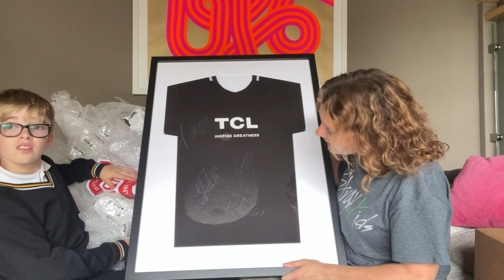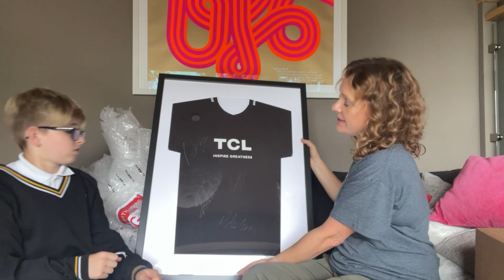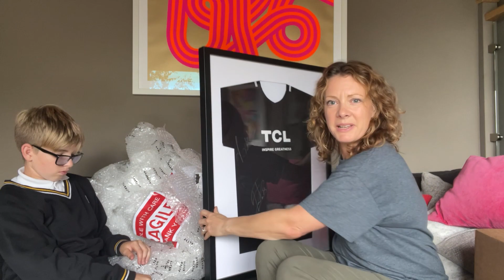Di's Prize Haul and Unboxing September 2023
Check out the prizes I won in competitions in September 2023!

S U P E R L U C K Y

New to comping? Read my Beginners Guide